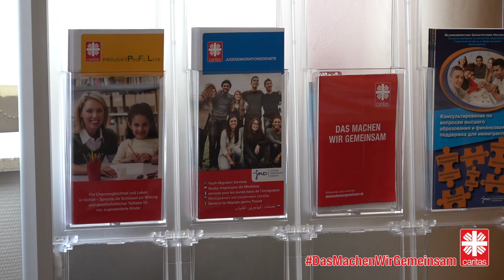DasMachenWirGemeinsam Asylverfahrensberatung der Caritas in Osnabrück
Wer als Neuankömmling in Deutschland ankommt, lernt das Land direkt von seiner besonders bürokratischen Seite kennen. Gut, wenn man dann jemanden hat, der einem im komplexen Asylverfahren unter die Arme greift.
So wie Valentine, der vor fünf Jahren aus Nigeria nach Deutschland geflohen ist. Sein Aufenthalt stand noch im vergangenen Jahr kurz vor dem Abschluss seiner Berufsausbildung auf der Kippe. Caritas-Kollegin Tabea Kriesten hat ihn gegenüber der Ausländerbehörde unterstützt und gemeinsam haben sie es geschafft, dass er seine Ausbildung abschließen konnte.
Jetzt ist Valentine ausgebildete Fachkraft für Lebensmitteltechnik.

Im Rahmen der aktuellen Caritas-Kampagne DasMachenWirGemeinsam zeigen wir in den kommenden Wochen in einer Video-Serie zahlreiche Beispiele für Aktivitäten, die von der Kooperation verschiedener Akteure leben.